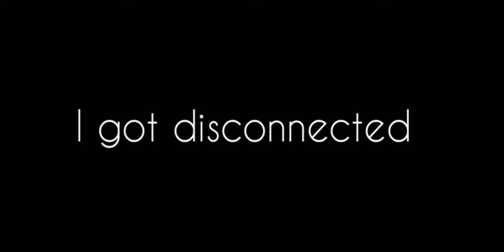[Obey Me!] The Demon's Day Off | Nightmare Event 30x Pulls